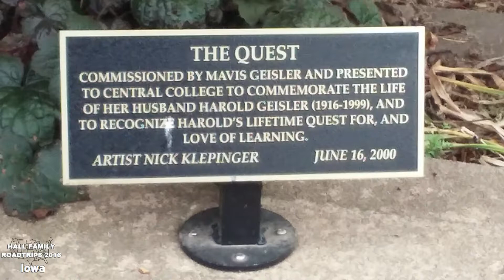Iowa 2016 Knoxville to Central College in Pella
After a great lunch at Manny's Diner we are on our way the Central College, The oldest daughter is constantly receiving information from Central College so since we are "in the area" we are going to check it out.